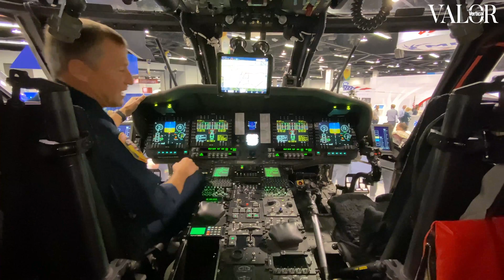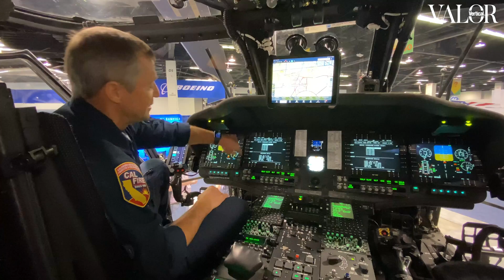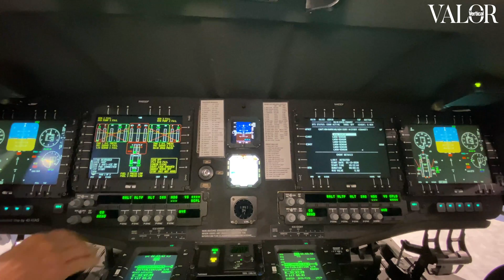Cal Fire Sikorsky S-70i Firehawk avionics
Pilot Brent Starr provides an in-depth look at the avionics systems in Cal Fire's S-70i Firehawk. Video by Rob Reyno